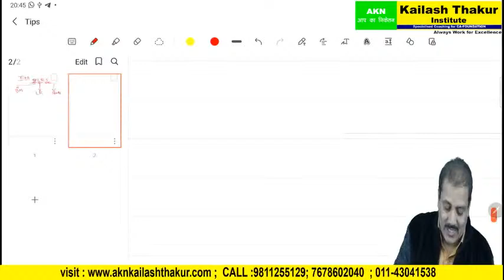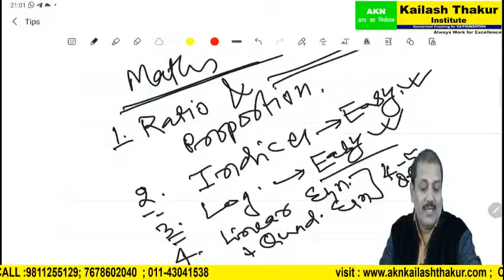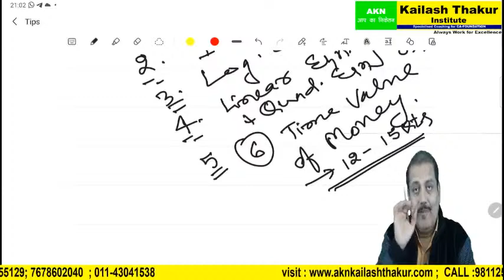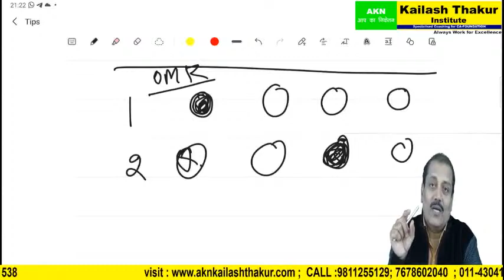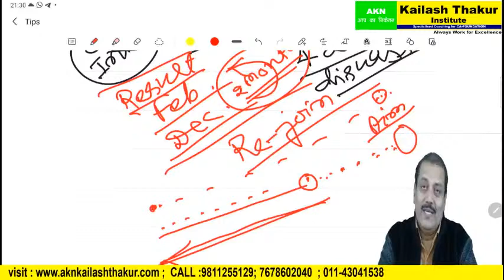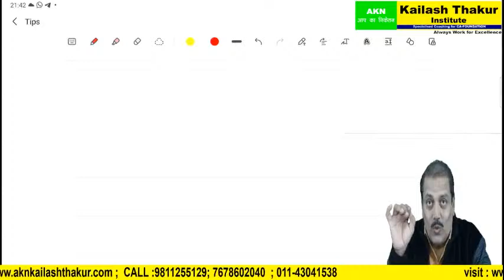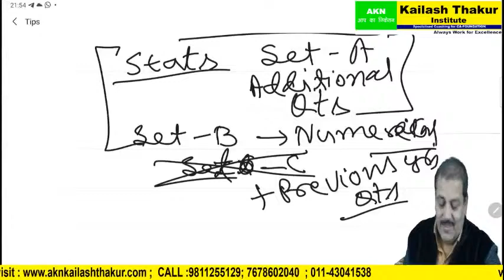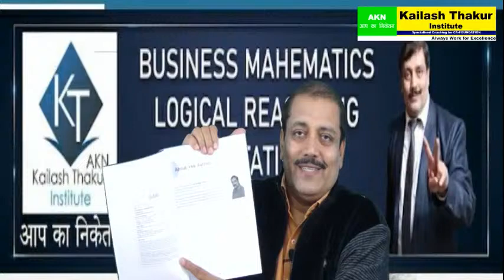# TIPS FOR HOW TO SCORE MAXIMUM MARKS II CA FOUNDATION #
Learn CA Foundation Online with India's No #1 coaching Kailash Thakur Institute / AKN kailash Thakur Institute.